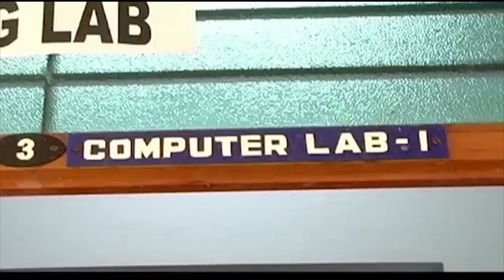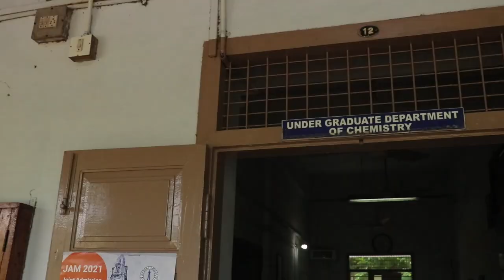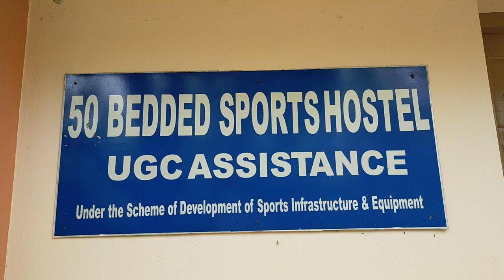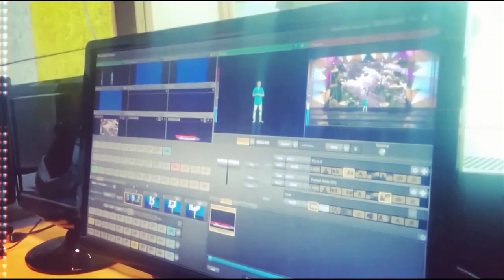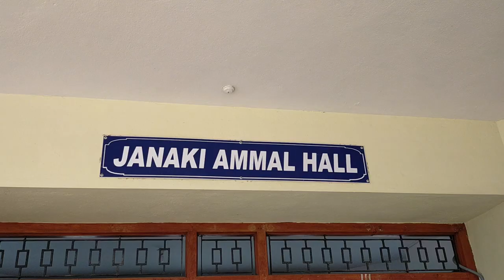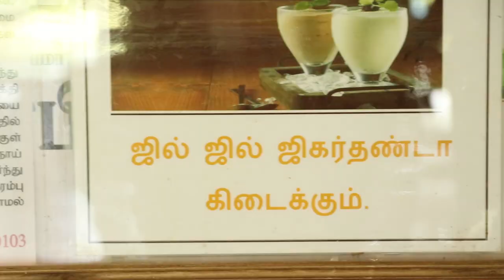AYYA NADAR JANAKI AMMAL COLLEGE | SIVAKASI